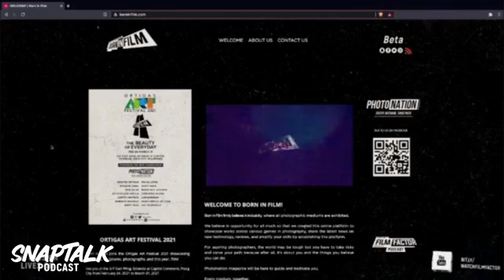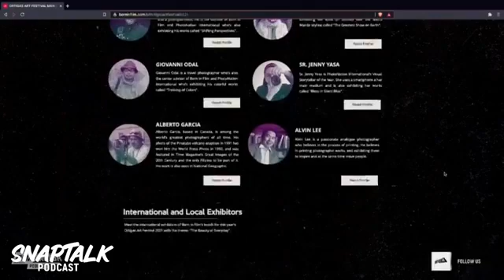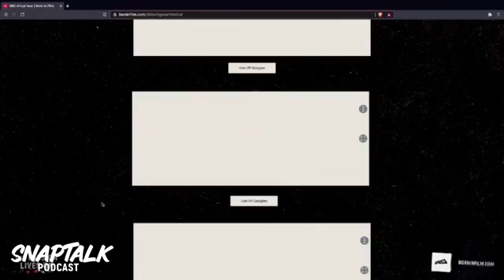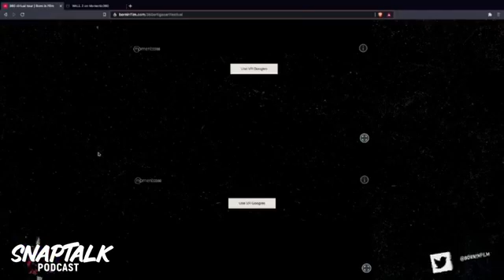Franz Lopez Talks about PhotoNation Workshop Program 2021 and Some Notables Photography Tips (Pt. 2)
Be inspired with the details of Photonation Workshop 2021 and learn how accessible it is for everyone. Furthermore, tune in for helpful and essential photography tips by the awesome photographers themselves.